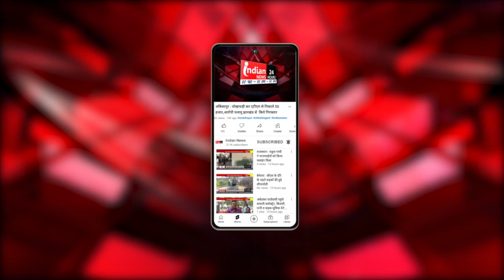सूरजकुंड मेले में शामिल हुए CM मनोहर लाल, सूरज कुंड मेला की बढ़ाई सुरक्षा व्यवस्था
Indian News : मुख्यमंत्री मनोहर लाल  फरीदाबाद पहुचे।जिसके बाद सूरज कुंड मेला की सुरक्षा व्यवस्था बढ़ा दी गई है
मुख्यमंत्री मनोहर लाल के फरीदाबाद पहुचे पर उनके  चाहने वालों मे उत्साह का संचार हुआ।और हर कोई उनका स्वागत करने को आतुर दिख रहा था।
मुख्यमंत्री सुरज कुंड मेला परिसर भी पहुचे।उनके साथ कैबिनेट मंत्री मूलचंद शर्मा, कैबिनेट मंत्री जे पी दलाल, हरियाणा सार्वजनिक उपक्रम ब्यूरो के चेयरमैन सुभाष बराला,हरियाणा पर्यटन विकास निगम के चेयरमैन डा अरविंद यादव भी  मौजूद रहे।आपको बता दे की मुख्यमंत्री सभी विधायकों के साथ मंत्रणा भी करेंगे ।।

Our Links